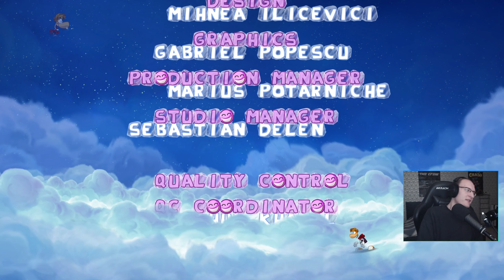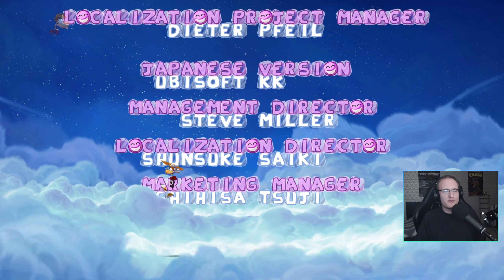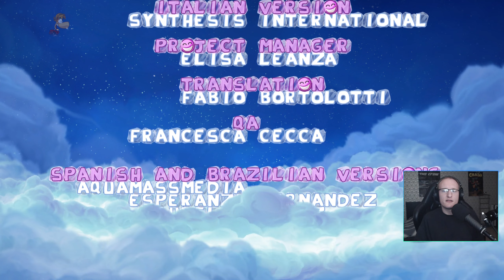Explosive Ending (Rayman Origins, Any% Playthrough #10 - END)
Who's the guy behind all this fuss? And why is there a giant glowing orb on the thumbnail of this video? Let's find out!

Broadcast date: December 10, 2022